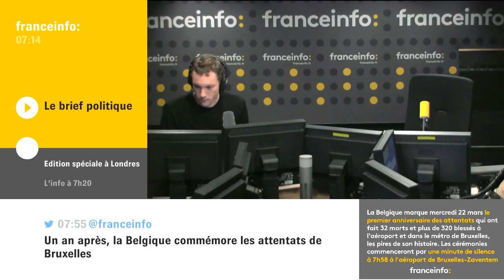Un site Internet pour interpeller les candidats sur les violences faites aux femmes par des élus.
Un site Internet a été lancé pour envoyer des messages aux candidats de l'élection présidentielle et leur demander de voter l'inéligibilité des élus ayant commis des violences sur des femmes.